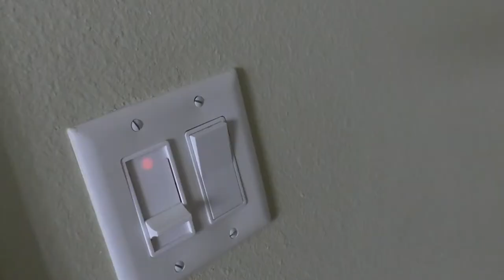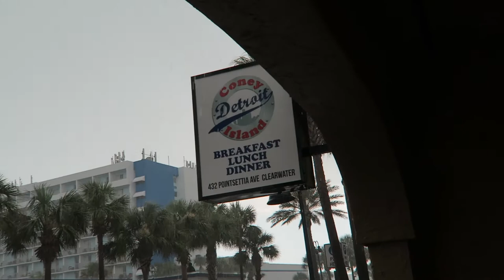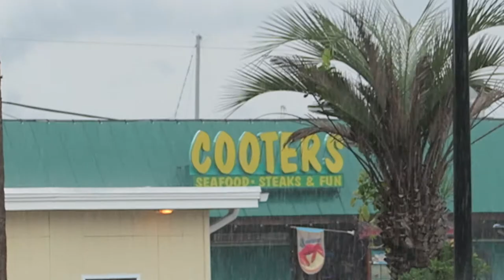SMELLS like Summer and Burgers Too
Clearwater Florida Trip. Day 2.  Beach and a great burger at Detroit Coney Island.  If in the Tampa area, you MUST visit this burger joint.  I swear its the BEST burger I ever had.  Truth.